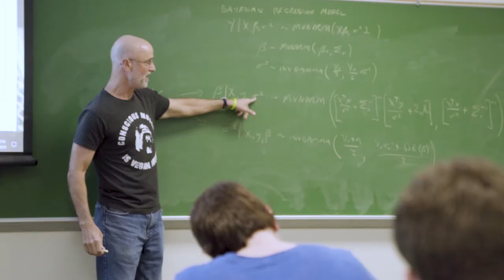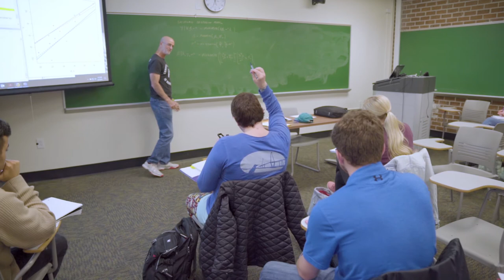Major in Mathematics at the College of Charleston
Mathematics is one of the oldest academic disciplines, valued for its intrinsic beauty, as training in logical and analytical reasoning, and for its widespread applications throughout other disciplines. As our society adopts more technology and collects more data, training in mathematics becomes ever more valuable.

The Department of Mathematics offers a Bachelor of Science with four possible tracks (Mathematics, Actuarial Studies, Statistics, or Mathematics Teacher Education for Grades 9-12), two undergraduate minors (Mathematics and Pre-Actuarial Studies), a Master of Science with two possible concentrations (Mathematics or Statistics), two graduate certificates (Statistics and Operations Research), a 5-year combined B.S./M.S. program, and a number of service courses for various undergraduate and graduate programs.